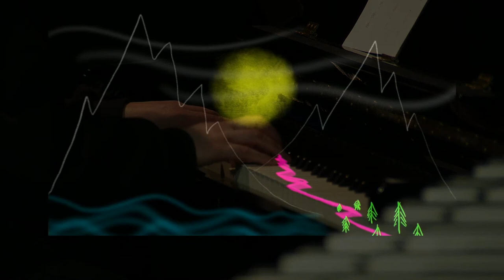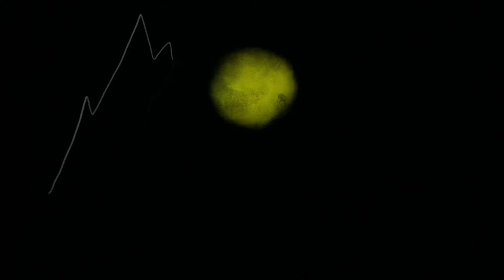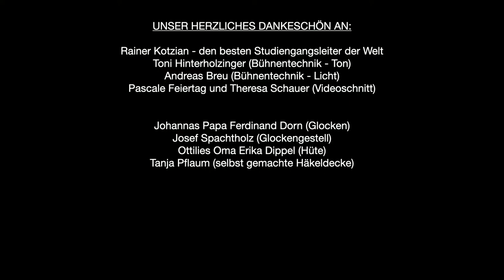EMP-Abschlussstück: „Hey, Samma, Hey!“ (HfM Nürnberg)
++ Alle Beteiligten wurden unmittelbar vor der Veranstaltung negativ auf das Corona-Virus getestet. ++
Der diesjährige Abschlussjahrgang der Elementaren Musikpädagogik (EMP) lädt am 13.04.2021 um 19:30 Uhr herzlich zum Livestream seines Abschlussstückes ein.
Das Stück „Hey, Samma, Hey!“, welches die Studierenden der Hochschule für Musik Nürnberg in den letzten drei Monaten gemeinsam erarbeitet haben, befasst sich mit den Klängen der Heimat und der Fremde. In Arrangements, Eigenkompositionen und Choreografien wird die Suche nach der ganz persönlichen Heimat künstlerisch dargestellt und hinterfragt. Euch erwartet eine bunte Mischung aus Stimme, Sprache, Tanz, Rhythmus, szenischem Spiel und Instrumentalspiel.
Die Veranstaltung kann kostenfrei via Livestream verfolgt werden.

Beteiligte Studierende:
Ottilie Niebauer
Johanna Dorn
Jennifer Dortmann
Markus Böx
Josef Spachtholz
Theresa Schauer